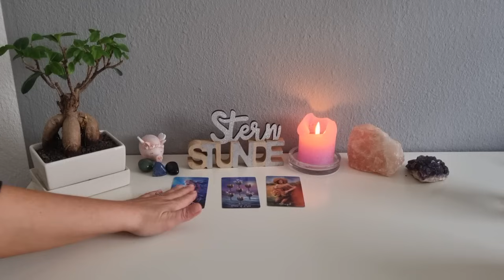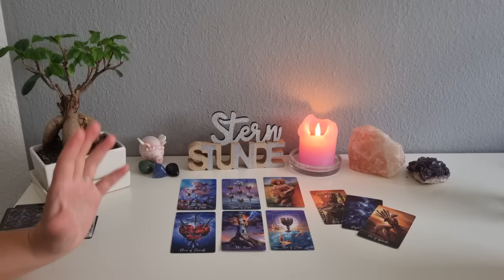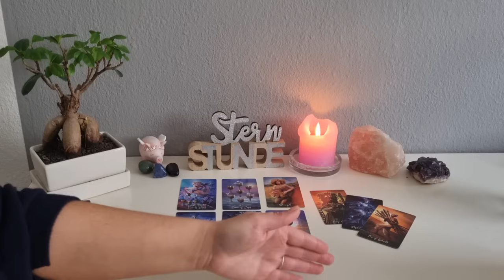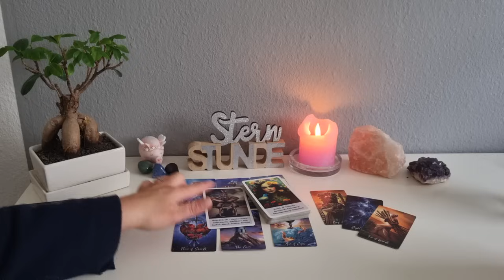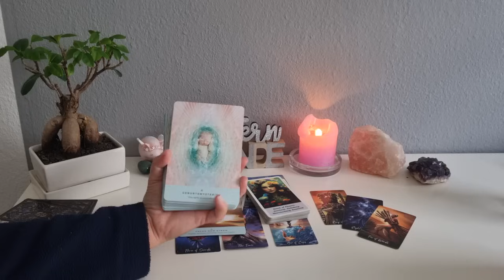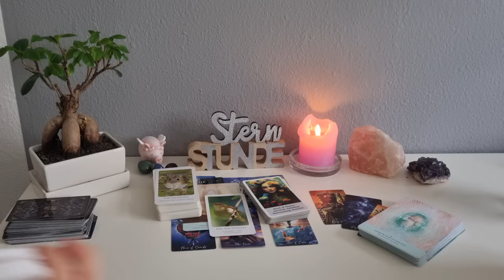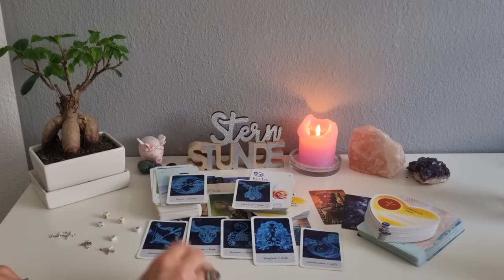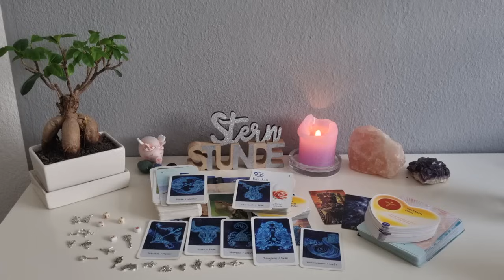Wochenend-Tendenz- Reinigendes Gewitter⛈️🌈| Aus Illusion wird Wahrheit & Klarheit ✨️🙏😇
verwendete Kartendecks:

- Elementar Wisdom Tarot
- Eigene Orakelkarten
- Das Orakel der Vögel Jeanne Ruland
- Healing Water Orakel